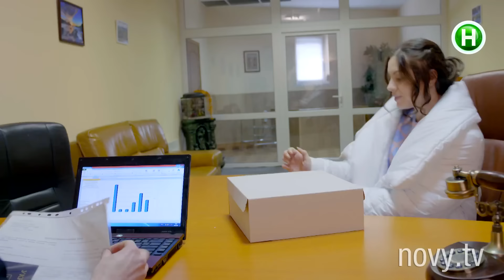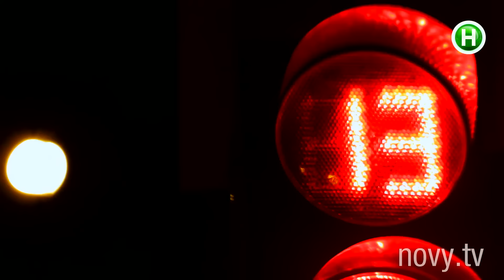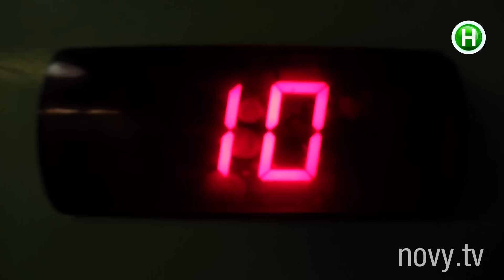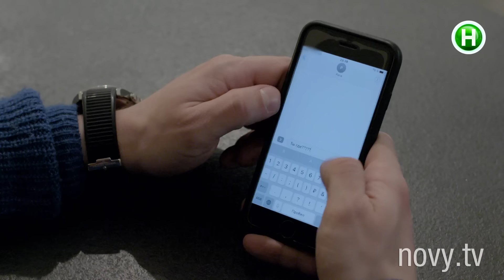Киев днем и ночью - Серия 25 - Сезон 3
Карина нашла работу Богдану, он стал ее же менеджером. Оксана собралась выкупить свой фургон, но ей отказывают в кредите. У Паши в квартире драка - между Ритой и ее «мамой». Альбина нашла Богдана, говорит ему, что он - отец близнецов Оксаны. Таня подставила Тасю у нее же на работе. Богдан сбежал из квартиры Карины. Саша решил помочь Оксане выкупить фургон. Маруся рассказывает жене Вадима правду об отношениях с ним. На Сашу объявляет охоту фиктивная невеста, его спасает Рита. Таня придумывает сумасшедшее задание Артуру в Адреналине. Богдан приезжает в пентхаус.

Киев днем и ночью – сериалити, формат, который реализовывается в Украине впервые. Он объединяет в себе драматургию сериала и жизненные истории. Если проще – это сериал, который разворачивается в реальном времени с реальными людьми. Герои – не актеры, а обычные ребята, оказывающиеся в заданных сценарием ситуациях и проявляющие в них свои естественные, неподдельные эмоции. Есть ситуация. А что произойдет дальше, никому не известно. Все зависит от настроения и восприятия героев. 4 апреля 2017 года стартовал третий сезон сериалити.